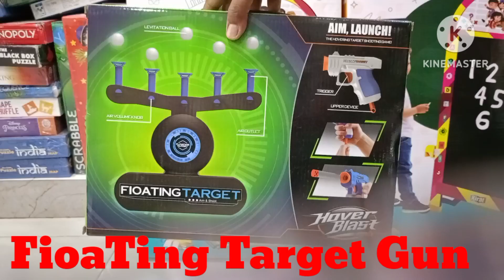Floating Target Gun video | Floating Target Shooting Game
Hello dosto,
हमारे channel पर आपका स्वागत है |इस chnnnel पर हम Toys ki videos, Toy ki unboxing, TOYS ki assembly video, new toy videos हेमेशा upload करते रहते है | जिसके दुबारा आप अपने बच्चे केलिए न्यू Toys and  toys ki entrrtenment video देख सकते है | एंड अपने बच्चे को कुश rekh sakte ho |

आप वी हमारे Unlimited Toys1234 cheenel ka हिस्सा ज्यूरर बने,

Floating Target Gun
Floating Target webski
Target Floating shelves installation
Hanging Target Floating shelves
Floating Target Game
Targun
Target Gunah season 2 cast
Target Gunah Model kits
Target Gunah
Target Assembling video
Floating Target assembling video
Target Gunpla
Target Toy section
Target Toy meme
Target Toy Story
Target Toy Hunt
amazing hover shot floating target game unboxing
unboxing of hover shot floating target game
Toy gun video
video gun toys